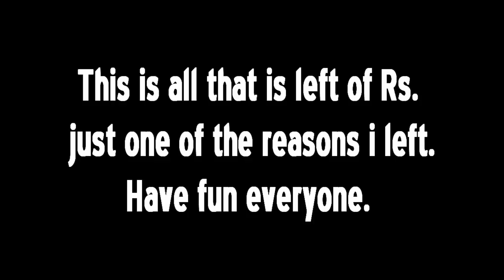Another reason why i quit Runescape.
After not playing for a few months i decided to cancel my membership. With 3 days left till a non-member forever is decided to stake my cash, which i was not able to do properly. It doesn't matter thogh, i would stake it till i lost it. I hope you guys enjoyed being here with me through this journey, it was fun, but i am glad its over. Have fun guys.